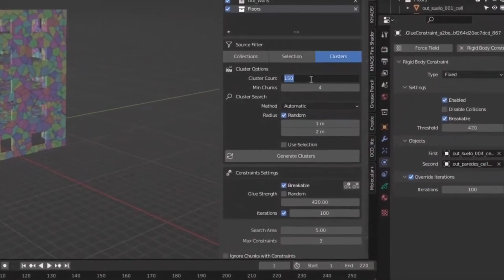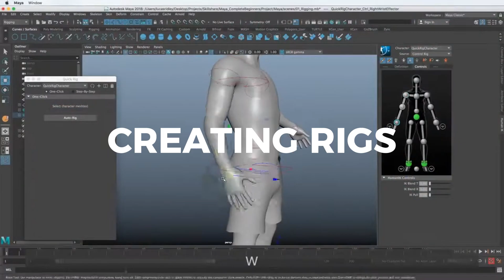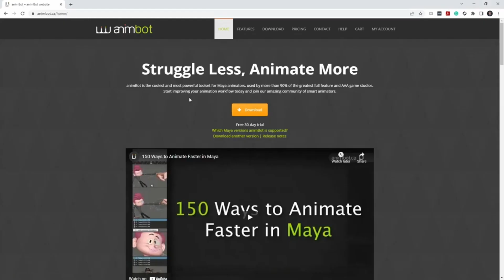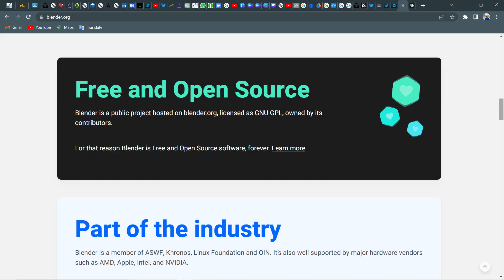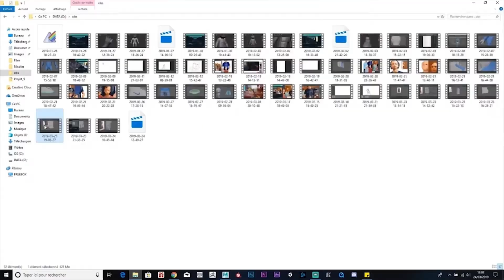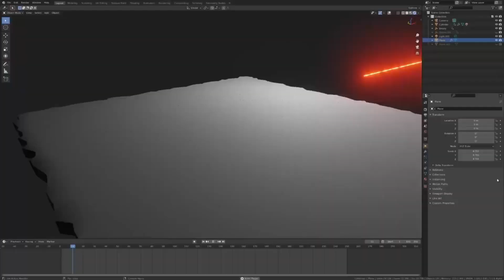Why Blender Is Better Than Maya (and why you should switch) in 2024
Blender, known for its open-source nature, has gained a massive following due to its robust feature set, intuitive interface, and active community. We'll delve into Blender's key strengths, such as its versatile modeling tools, powerful sculpting capabilities, and efficient rendering options. Discover how its procedural workflows and node-based material editor empower artists to bring their visions to life.

On the other hand, Maya, an industry-standard software used in film, television, and game production, offers a wide range of advanced features and a rich history. We'll explore Maya's renowned animation and rigging tools, sophisticated dynamics and simulation capabilities, and its seamless integration with other professional pipelines. Uncover why many professionals choose Maya for complex projects requiring precision and scalability.
Whether you're a beginner exploring the world of 3D graphics or an experienced artist considering a switch, this Blender vs Maya comparison video will help you navigate the decision-making process. Join us as we uncover the similarities, differences, and ultimately, the best fit for your creative aspirations.

CHAPTERS
Intro 0:00
Blender  0:46
Maya as industry standard 1:13
Blender as the Best option 2:48
Wanna switch? 4:09
Outro 5:24